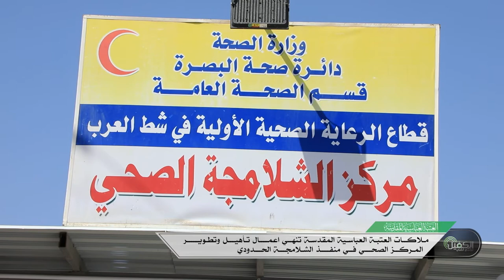ملاكات العتبة العباسية المقدسة تنهي اعمال تاهيل وتطوير المركز الصحي في منفذ الشلامجة الحدودي